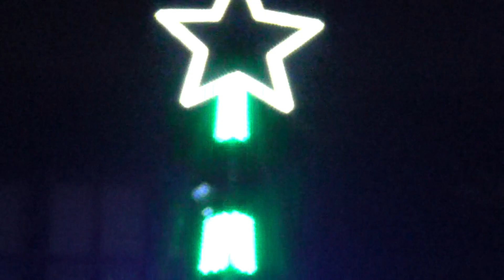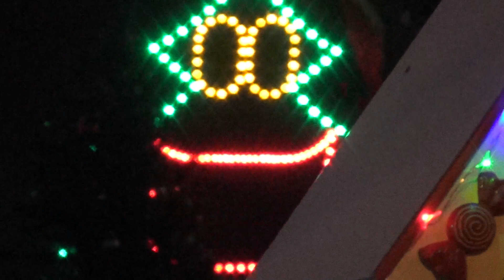lichtjes show2018 Deel1Oranjeboomstraat Breda Do They Know It's Christmas hpvideo Breda Henk Pas2018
lichtjes show 2018 Deel 1 Oranjeboomstraat Breda Do They Know It's Christmas hpvideo Breda Henk Pas 2018